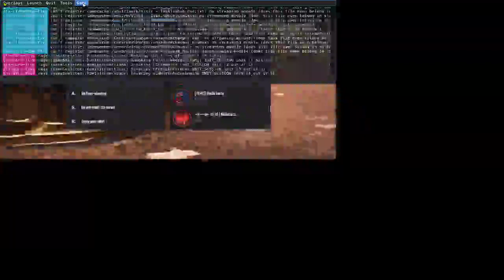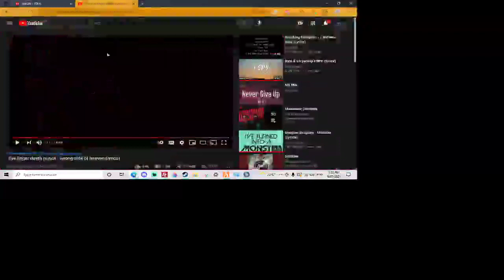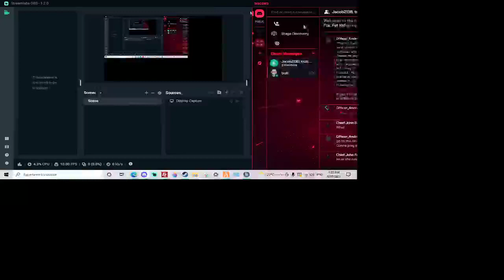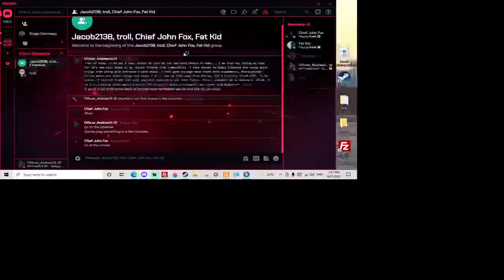My future story!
Please listen and take care.